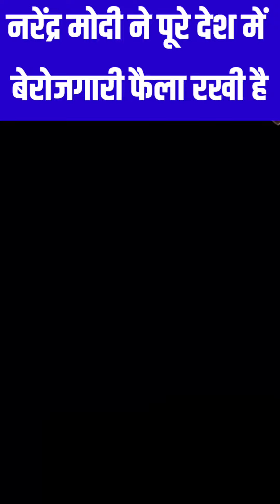नरेंद्र मोदी ने पूरे देश में बेरोजगारी फैला रखी है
About The Headlines New Bharat :
The Headlines New Bharat Provides Comprehensive Up to date Coverage of the latest News, Breaking News, Politics,Entertainment News, Business News and Sports News Stay Tuned for all the News In Hindi.

द हेडलाइंस न्यू भारत पर आप राजनीति मनोरंजन बॉलीवुड ट्रेंडिंग न्यूज बिजनेस न्यूज़ क्रिकेट और अन्य खेलों की लेटेस्ट खबरों के साथ-साथ विस्तृत विश्लेषण पा सकते हैं !